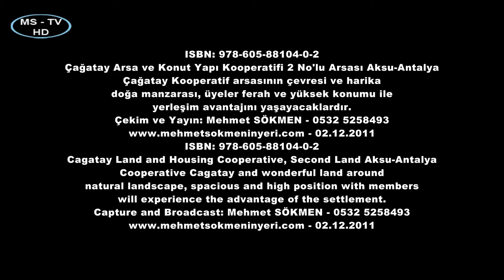Çağatay Arsa ve Konut Yapı Kooperatifi 2 No'lu Arsası Aksu-Antalya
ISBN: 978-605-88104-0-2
Çağatay Kooperatif arsasının çevresi ve harika
doğa manzarası, üyeler ferah ve yüksek konumu ile
yerleşim avantajını yaşayacaklardır.
Çekim ve Yayın: Mehmet SÖKMEN - 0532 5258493
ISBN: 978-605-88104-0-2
Cagatay Land and Housing Cooperative, Second Land Aksu-Antalya
Cooperative Cagatay and wonderful land around
natural landscape, spacious and high position with members
will experience the advantage of the settlement.
Capture and Broadcast: Mehmet SÖKMEN - 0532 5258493